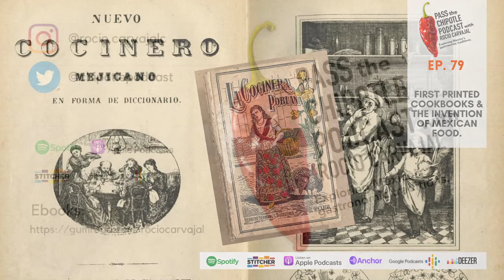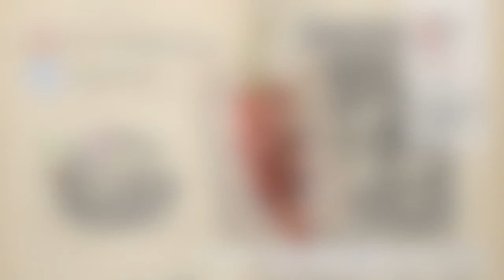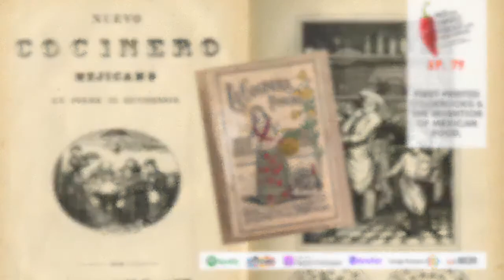First printed cookbooks and the invention of Mexicanness.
Presented by: Rocio Carvajal Food anthropologist, culture & gastronomy educator.
Episode 79

Welcome to the season finale!

In this episode, I discuss how early printed cookbooks in Mexico were tools of cultural propaganda. Through a form of culinary patriotism, cookbooks built the gastronomic identity of a newly independent nation promoting the adoption of behaviours, tastes and manners of the whiter middle and upper classes.

In light of the aggressive exploitation of cultural expressions, contemporary discussions are contesting the dated and monolithic idea of “a Mexican gastronomy” that has erased and silenced the culinary identity and food practices of indigenous communities and ethnic minorities.
Related episodes:

Ep. 66: 10 years of listed gastronomic heritage.
Ep. 72 Puebla: Mexico's culinary jewel.

Hungry Books Ep.4: Delizia! The epic story of the Italians and their food by John Dickie

Reading list:

• Ayora-Diaz, Steffan Igor (ed). (2019) Taste, Politics, and Identities in Mexican Food.
• Bak-Geller Corona, Sarah. (2013). “Narrativas deleitosas de la nación. Los primeros
• Bak-Geller, Sarah Matta, Raúl y de Suremain, Charles-Édouard (2019) Patrimonios
alimentarios. Entre consensos y tensiones.
• Gaytán Marie Sarita. (2014). “Drinking difference: Race, consumption, and alcohol
• Gross, Toomas. (2014). “Mezcal and Mexicanness: The Symbolic and Social
• Moreno Botello, Ricardo. (2017). La Cocina en Puebla Tradición y Modernidad de un
Patrimonio, Elogio de de La Cocinera Poblana.